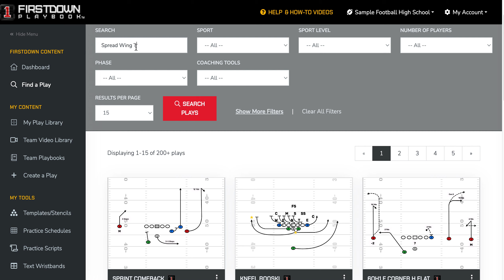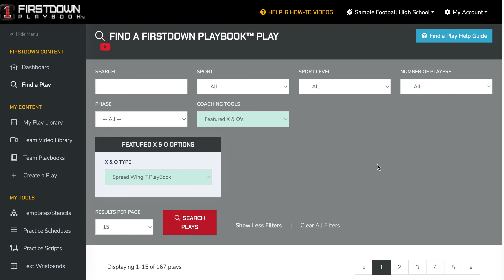How To Find Spread Wing T Plays In FirstDown PlayBook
Stop drawing plays and defenses over and over. You can find plays like this Spread Wing T play and then edit them in FirstDown PlayBook.